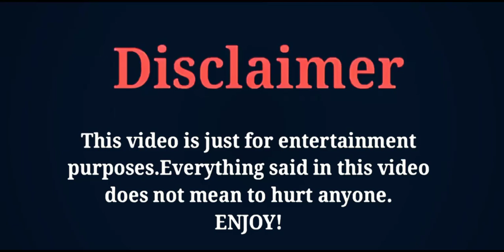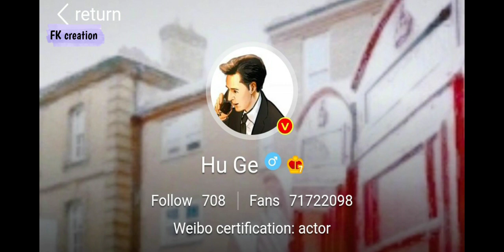Hu Ge (Hugo) Lifestyle, Girlfriend, Family, Net Worth, Biography, Dramas, Facts, FK creation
THE MOST POPULAR CHINESE ACTOR AND MODEL AND SINGER HU GE'S LIFESTYLE AND BIOGRAPHY VIDEO BY FK CREATION 2020.